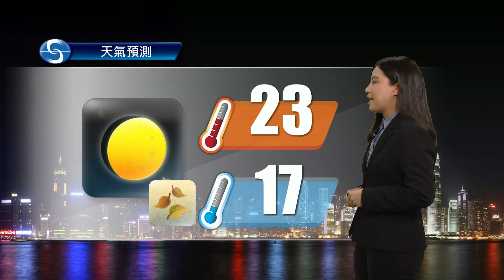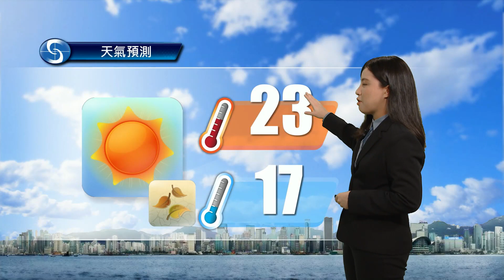黃昏天氣節目(01月25日下午6時) - 科學主任伍楚穎